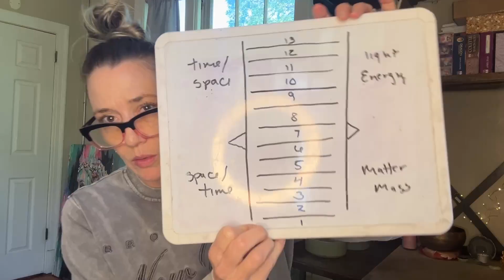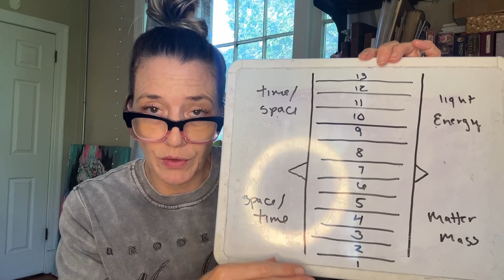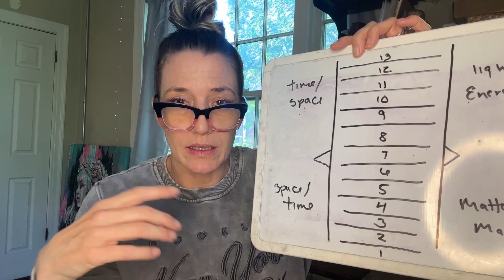Space/Time vs Time/Space - WHAT IS THE DIFFERENCE AND WHY DOES IT MATTER?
Welcome To One Precious Light! I am the creator of OPL Quantum Healing and the Founder of The Enzo Academy. Thank you for being here!

NEW BOOK!!

✨The Aura Of God ✨

The Structure Of The Cosmos And How To Find Your Way Back To Your Divine Nature

All supportive meditations, classes, and sessions are available in The Enzo Academy.

Due to the power of the material, healing, and frequencies in The Enzo Academy we are requiring individuals to apply to be accepted before enrolling. This is to confirm alignment and that it is in the individual and collectives highest timeline.

HOW TO ENGAGE:
Ascension, healing, and self-mastery are all active processes - these video’s are intended to help you to begin to actively engage in the process of ascension - to help you to learn about your own energetic system and higher spiritual self. Recommendations are just that - recommendations - you can engage in one or all - but as a general rule it is best to keep engagement simple (especially in the beginning). As you learn about, remember, and master your energy you will grow in wisdom about when, how long, and what you need to do. All recommendations are accompanied by guided meditations, healing sessions, classes, that are available in The Enzo Academy if further learning, study, and guidance is desired.
Right now we are being offered a choice - Are you ready to step into your spiritual power and pave your own path forward?
When our energy bodies become clear - we expand - our hearts blossom - our minds break free of the shackles and limiting beliefs that have kept us from awakening to our greatness, and we are once again able to see our TRUTH - our LIGHT - our POWER.

Truly, your potential is infinite.

ABOUT US AND MORE RESOURCES:
I am a leading edge ascension guide and founder of The Enzo Academy which is a living library of our life’s work focused on Spiritual and Energetic Mastery.

To learn more about One Precious Light Electric Tiger Arts, or The Enzo Academy please

The Enzo Academy Is The Home Of:

One Precious Light - Ascension Guide and Quantum Healer
Electric Tiger Arts - Martial Arts and Physical - Spiritual Mastery
The Enzo Academy is an evolving, expanding, conscious educational and healing platform. It is our mission to help you explore your own potential, to help you to clear your mind, body, heart, and soul so you can fully align with your highest potential.

All Martial Arts video's are present to visually illustrate martial arts techniques and concepts. Before undertaking the study of any martial arts you should consult with your physician. You should be aware if you engage in a martial arts course you are doing so entirely at your own risk (as described by the Doctrine Of Assumed Risk And Liability), including present and/or future physical or psychological injury that you may incur.